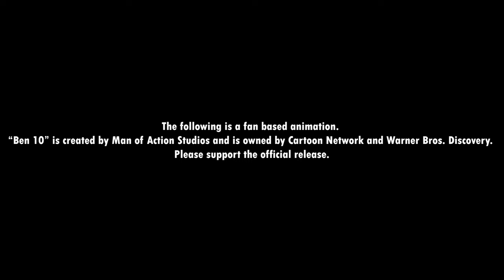Ben 10 VS Vilgax || ALIEN COLLISION || Fan Animations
!WARNING!
This video might contain bright/flashing lights and imagery that may cause discomfort or seizures for those with photosensitive epilepsy.
It's finally here! Hope you guys enjoy this one!
HUGE THANKS TO EBOMNITRIX FOR THIS COLLABORATION AND FOR HELPING ME OUT WITH ASSETS! CHECK OUT THEIR YOUTUBE CHANNEL HERE:
🎨Support Me🎨

If you enjoyed my videos and would like to support me, how about a cup of coffee so I can keep energized? XD